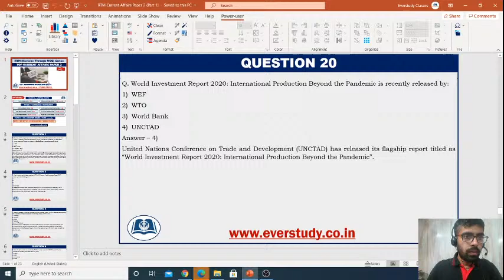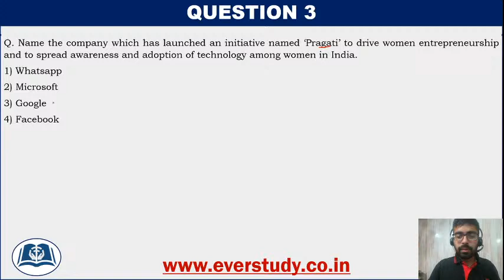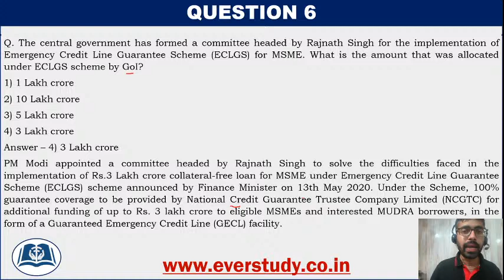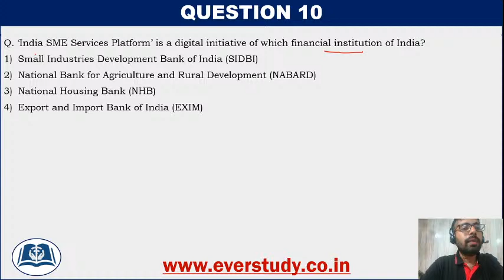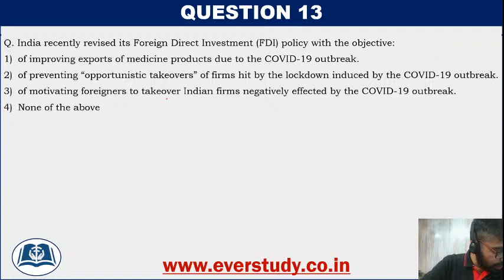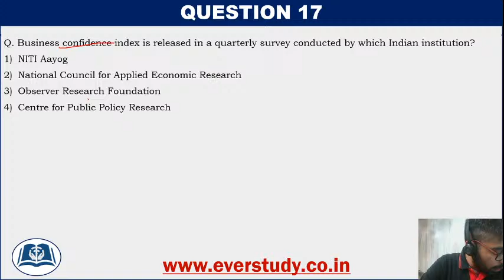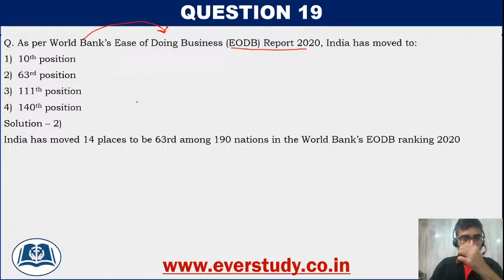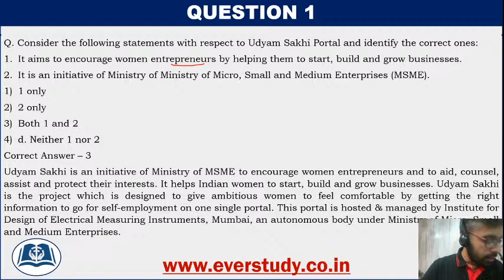RTM Series | Lecture 31 | Paper 2 Current Affairs (Part I) | Commerce | Management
In this session of RTM (Revision Through MCQ) Series, Sumant Sir is going to discuss Most Important MCQs of Current Affairs for UGC Net Commerce and Management.

☑ Online classes
☑ Study material
☑ Current affairs